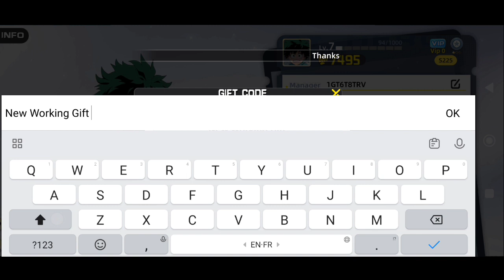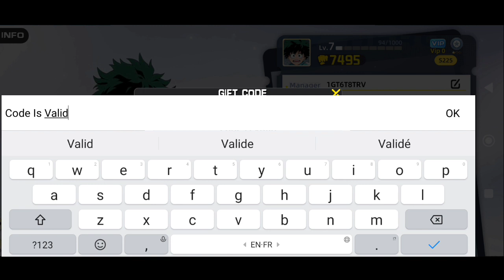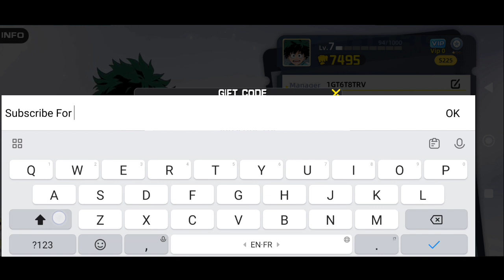*New* Apocalyptic Rise of Hero Code 4 May 2023 || Apocalyptic Gift Codes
Note-